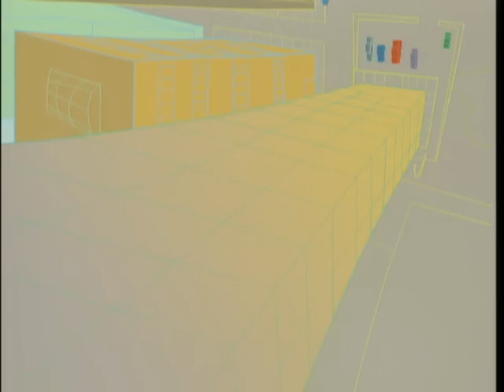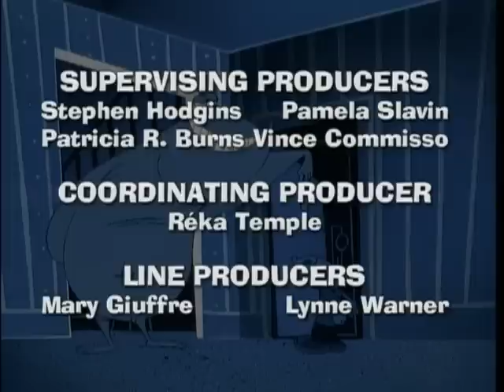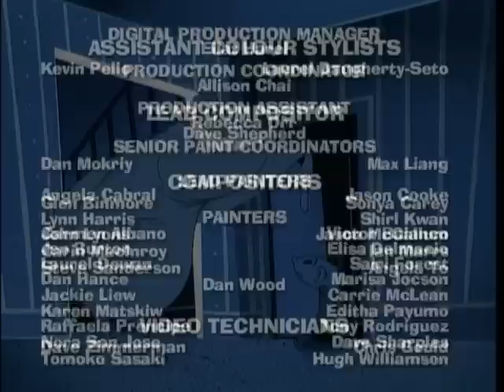Traszka Neda: Randka w kinie / Ubezpieczenie na każdą kieszeń - Ep.35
Ned chce zaprosić Lindę na smutny film by dziewczynka mogła się wypłakać na jego ramieniu. Newton postanawia wyreżyserować swój własny romans.